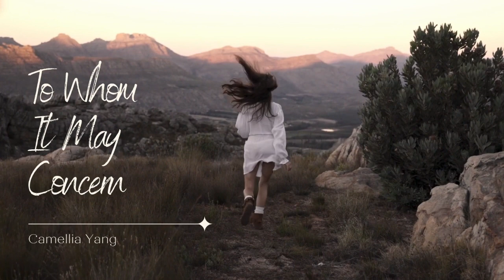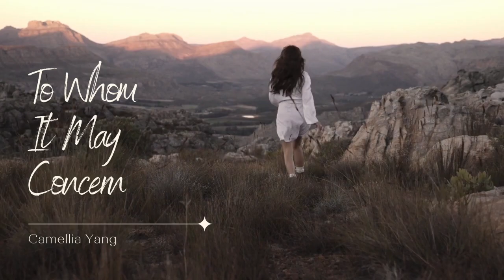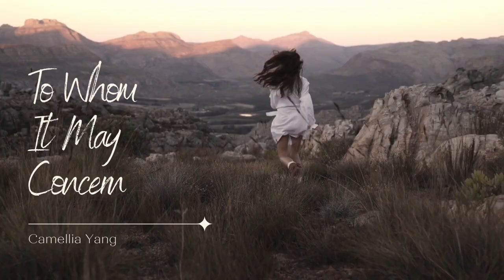To Whom It May Concern 致我在旅途上遇到的你们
我喜欢在清晨五点漫步在空荡荡的街道上，
我喜欢和流浪者讨论这个荒谬的世界，
我喜欢看着太阳从沉睡的世界中缓缓升起，
我喜欢和陌生人有一番哲思对话。

我经常犯错，
也喜欢把事情搞砸，
但我正在努力学习接受我的弱点。

大多数的时候我根本不在乎别人对我创作的评价，
这是我的生活记录，是我对艺术的看法。
但有些时候，我又渴望有一个人可以透过文字看清本质，
我只想对Ta一个人有意义。

我底层悲观，但对未来又充满了希望，
因为我还活着，
活着，就拥有一切。

我爱笑，我爱闹，珍视微小的美好。
像是阴雨天一杯咖啡上的热气，
在街道转角看到情侣在拥抱。

我喜欢又讨厌人类，
因为无法理解他们的动机和行为，
他们也没法理解我，
或者说我宁愿拒人千里之外。

我20岁的时候从中国搬到新西兰，
30岁又从奥克兰搬到伦敦再到里斯本，
去过我想要的生活，
成为我想成为的人。

我走遍了四大洲但没有一处可以称之为家，
但却在创作中建立了自己的根基，
我遇到的每个人对我来说都是世界。

我还在路上，也不知道究竟要去何方，
我想把生命活成艺术，
把我的存在变成一首诗歌。
尽管艰难，
却因为真实而美丽。

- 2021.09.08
​于里斯本听着Fado速写下此时此刻的感受

I love strolling on an empty street at five o’clock in the morning.
I love discussing the absurdity of the world with wanderers.
I enjoy watching the sunrise, slowly waking up the sleeping world.
I enjoy having random philosophical conversations with strangers.

I mess things up.
I invite chaos to my life,
And then self-sabotage with cries.
I’m on a journey to accept my weaknesses,
Forgive others and myself at the same time.

Sometimes I don’t care what people say about my works.
It’s a record of how I see the world.
Sometimes, I long for someone to see through my art.
I only want to mean something to a special person's heart.

I laugh a lot, and prank even more.
I cherish tiny happiness in the world.
Like the hot air on a cup of coffee on a rainy day;
Or couples hug and kiss at the airport.

I have a pessimistic mind but an optimistic heart.
I love and hate humans at the same time.
Their motives and behaviours confused me a lot.
They can’t understand my intuition either.
Sometimes, I'd rather stay away from the crowd
And keep people out.

I moved from China to New Zealand in my 20s.
Then left Auckland to London now to Lisbon at 30s.
I’ve travelled to four continents.
But there is no place I could call home.
I’m always being a Christmas orphan,
But never thought my loneliness is a misfortune.
Through content creation,
I found my roots and built relations.

I am still on the road.
I don’t know life's next episode.
I want to turn my existence into a poem.
I want my life to become an exquisite art.
Though the path is destined to be hard,
Through authenticity, I could find my truth.

08/09/2021
​Lisbon